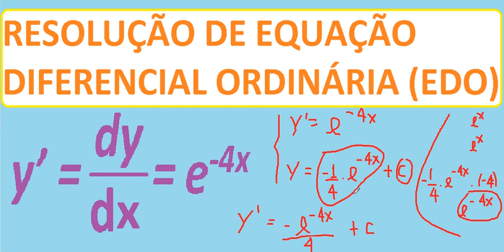Curso de Cálculo I Diferencial e Integral RESOLUÇÃO DE EQUAÇÃO DIFERENCIAL ORDINÁRIA EDO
Equações Diferenciais Ordinárias – Aula. Como resolver uma Equação Diferencial Ordinária (EDO), passo a passo. Problema comentado. Vídeoaula do Curso de Matemática e Cálculo Diferencial e Integral I, II e III.

Questão resolvida:
y’ = dy/dx =e-4x